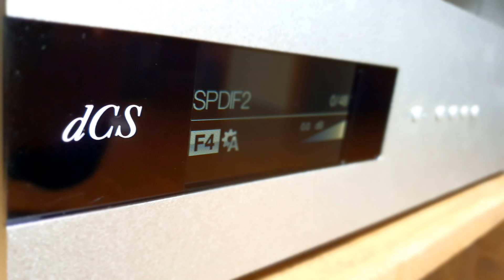Alexis Cole - Ain't We Got Fun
Power Supply : PlixiR + HARANS
Source : Aurender N10
DAC : dCS Bartok (w. dCS Rossini Clock)
AMP : THE GRYPHON DIABLO 300
Speaker : PMC IB2SE
Recorder : Sony PCM-A10